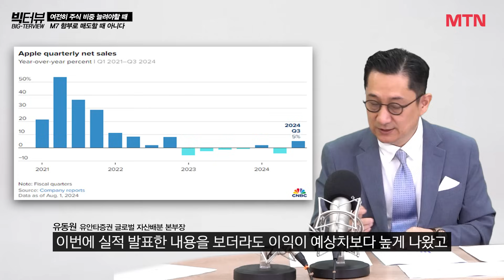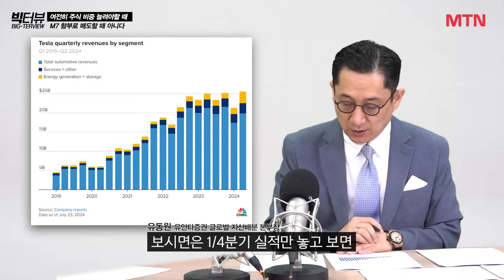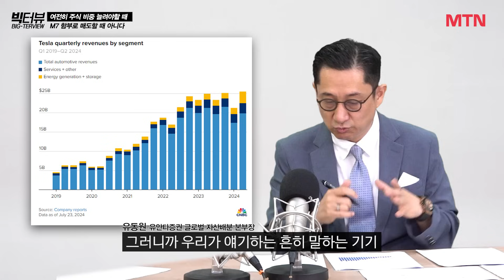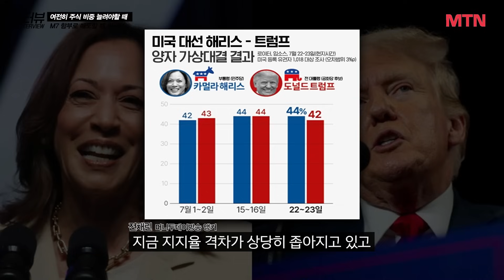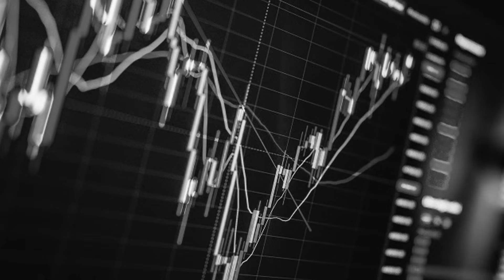앞으로 2년, 경기침체 없습니다. 지금, M7 내 비중 늘려야 할 종목은 / 유동원 유안타증권 본부장 PART2 [빅터뷰]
*본 영상은 8월 2일(금)에 촬영되었습니다

위험 자산, 안전자산에 대한 구체적인 퍼센테이지, 이 주식 안에서 대형주 중소형주에 대한 전략까지 유동원 유안타증권 글로벌 자산배분 본부장과 함께 알아봅니다

- 출연 : 유동원 유안타증권 글로벌자산배분 본부장
- 진행 : 전채린 머니투데이방송 앵커
- 총괄 : 김문희 PD
- 기획 : 정이슬 PD
- 편집 : 백지윤 PD

[타임라인]
00:00 하이라이트
00:12 오프닝
05:23 '어닝 미스' 테슬라 바닥은 잡았고, 잠재력에 베팅!
10:43 앞으로 2년, 경기 침체 없다! 여전히 주식 비중 높여야